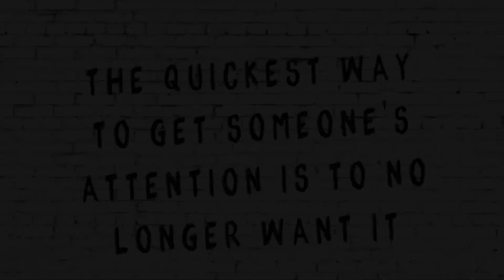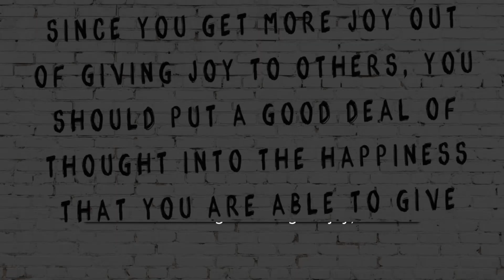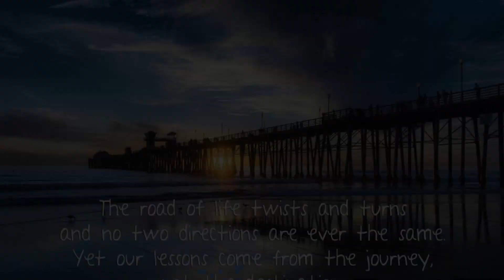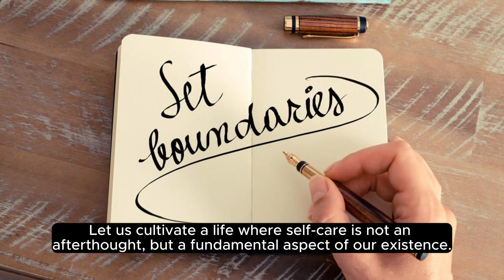Finding Balance: Prioritizing Self-Care in a Busy World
The video is about self care